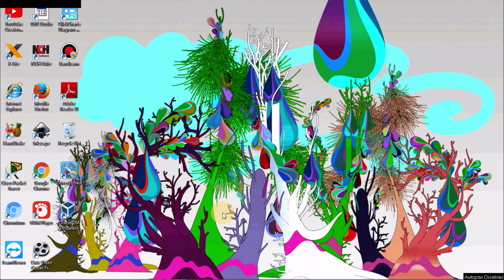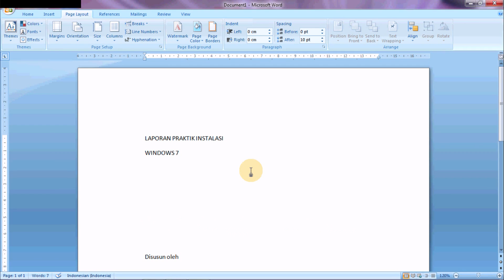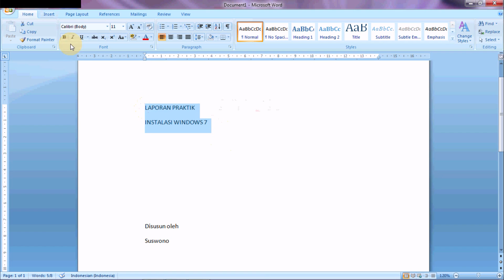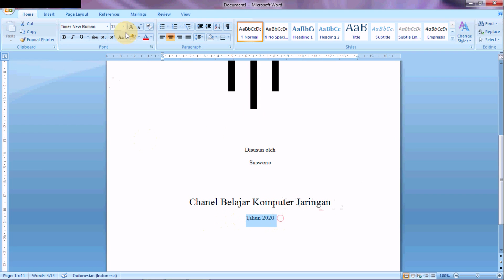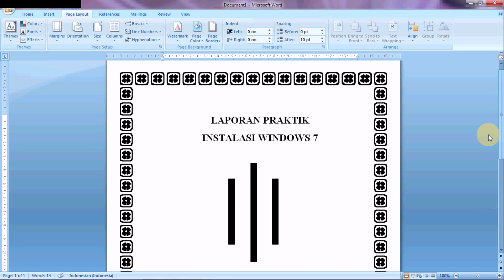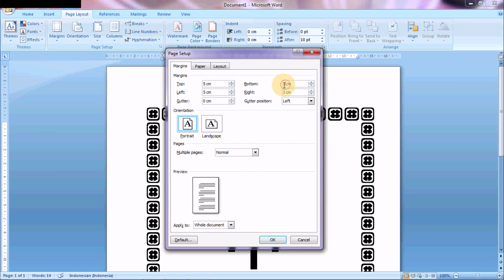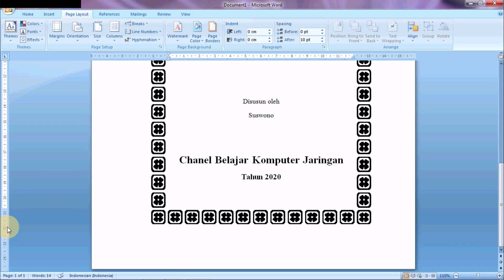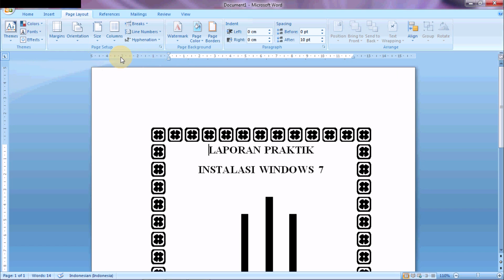Membuat cover sederhana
Saat kalian membuat makalah,laporan tugas sekolah dan lainnya pasti ada yang namanya halaman cover yang dijadikan halaman sampul dan  di posisikan pada halaman pertama.
Bagaimana sih caranya untuk membuat cover tersebut?, Video ini menjelaskan langkah langkah dalam membuat cover sederhana menggunakan  microsoft word.
Silakan kalian bisa simak cara membuat cover sederhana ini.